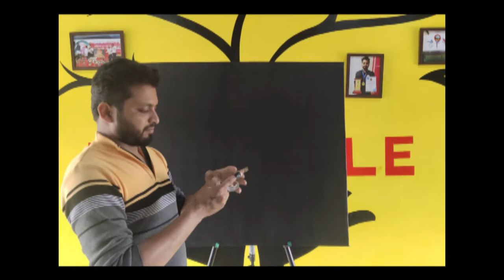Happy birthday Gowrishankar Anna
Birthday painting for u Anna